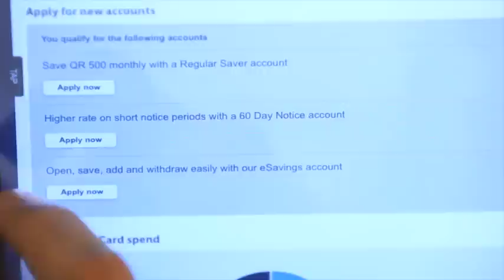Commercial Bank of Qatar- Michael and Sherly saving for a home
Regular Saver Account
Whether saving for your children’s education, a deposit on a house or even a holiday, our Regular Saver is perfect for people who want to grow their savings.

By depositing money each month, our regular savers are able to take advantage of an attractive rate of interest of up to 1.50%. The Regular Saver also gives you the flexibility to transfer or withdraw your money at any time.